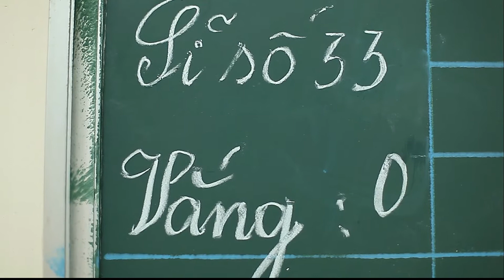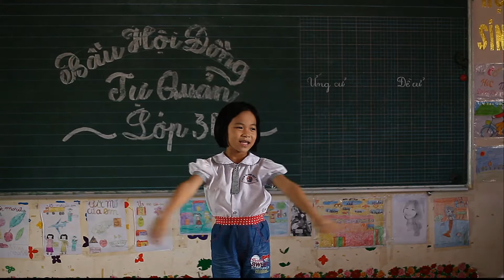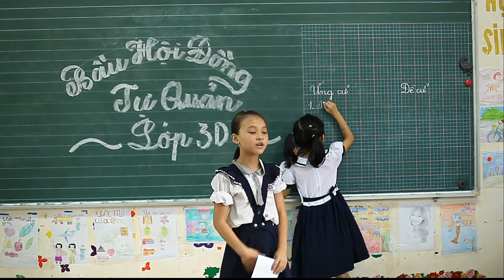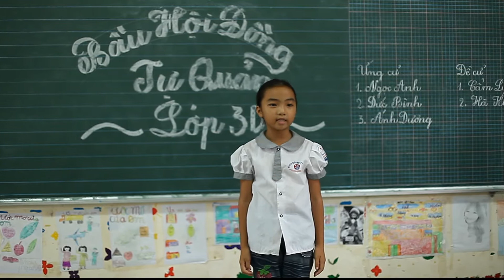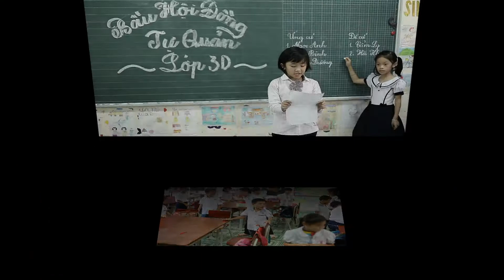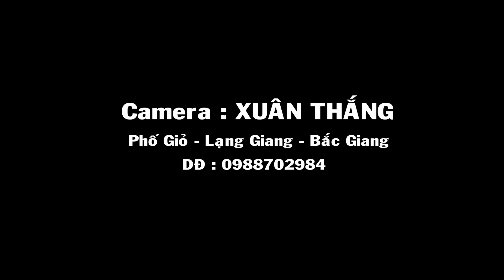Lớp 3D NGỌC ANH